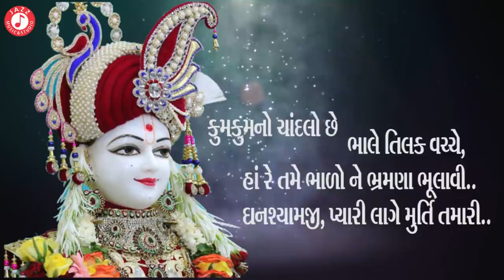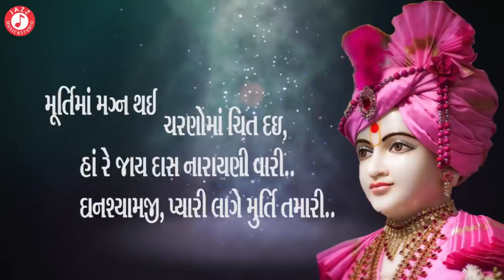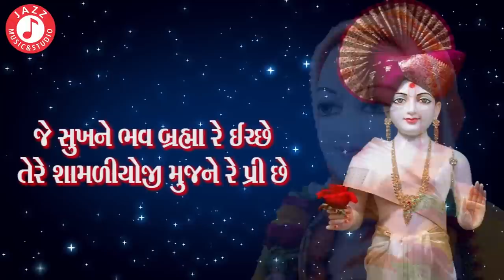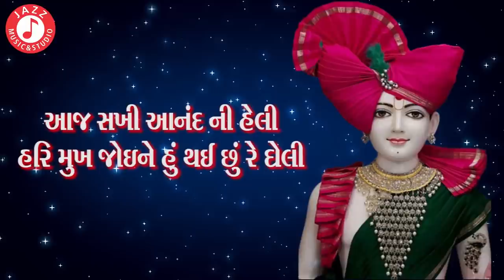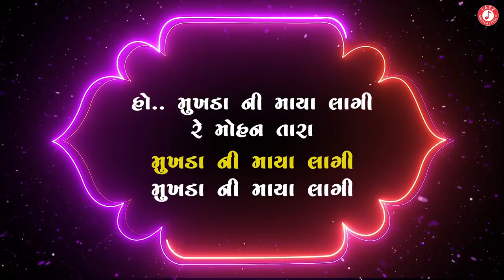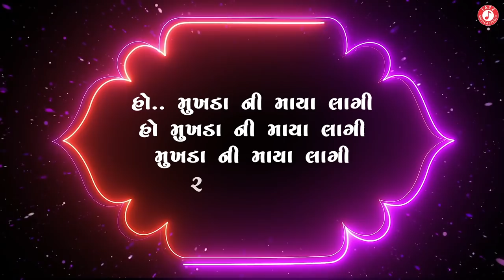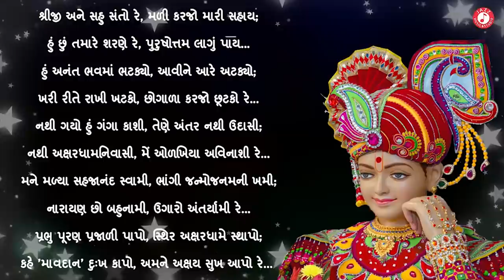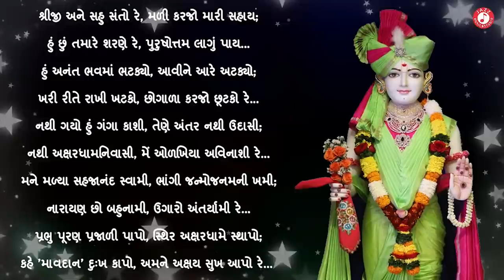Swaminarayan Kirtan Part 115 | Hasmukh Patadiya | Jazz Music Swaminarayan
Amazing Collection of Swaminarayan Kirtan by Most Popular Hasmukh Patadiya

Singer: Hasmukh Patadiya
Lyrics: Traditional
Label: Jazz Music & Studio

* Mane Pyari Lage Murti Tamari *   Set You Caller Tune

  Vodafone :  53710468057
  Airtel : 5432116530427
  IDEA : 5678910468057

*  Aaj Sakhi Anandni Heli  *  Set You Caller Tune

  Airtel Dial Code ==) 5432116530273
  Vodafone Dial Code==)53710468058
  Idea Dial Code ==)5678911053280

* Mukhda Ni Maya Lagi Re *  Set You Caller Tune

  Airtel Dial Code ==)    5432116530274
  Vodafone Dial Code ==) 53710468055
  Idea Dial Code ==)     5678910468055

* Shreeji Ane Sahu Santo Re *  Set You Caller Tune

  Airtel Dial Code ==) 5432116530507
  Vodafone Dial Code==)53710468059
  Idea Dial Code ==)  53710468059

* Tare Chatak Rangilo Chedlo *   Set You Caller Tune

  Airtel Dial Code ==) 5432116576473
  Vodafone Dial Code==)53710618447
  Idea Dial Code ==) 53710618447